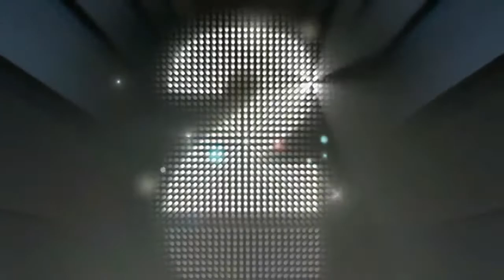鉄拳7 FR TEKKEN 7 FR LARS,JACK 7 VS KAZUYA + Tinder matches